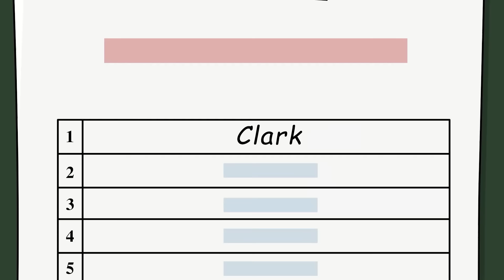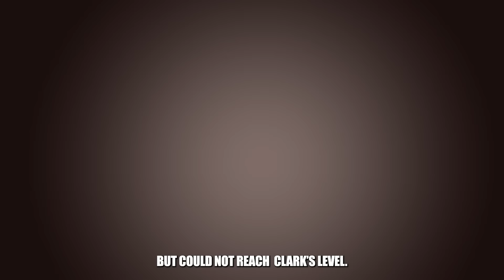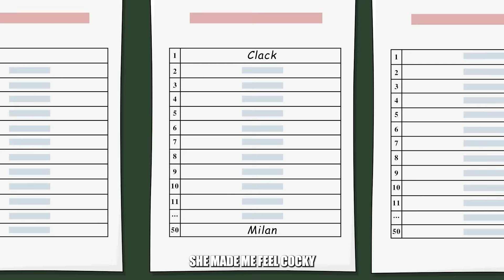My Girlfriend Is Crazy About Me | Share My Story | Life Diary Animated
Hi, I'm Milan. I bet that a lot of people here have experienced nostalgia for victory, or conversely, the bitterness of being a loser. But have you ever felt like the person who always comes in second place, so not that bad, but always standing in the shadow of others?